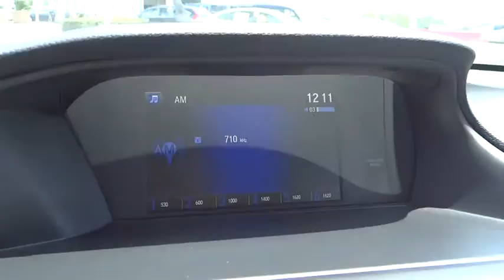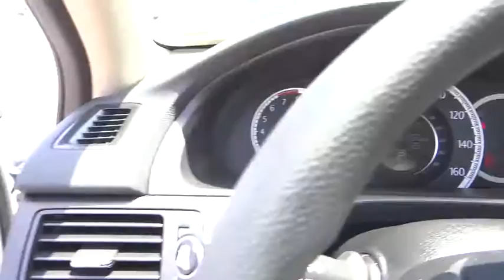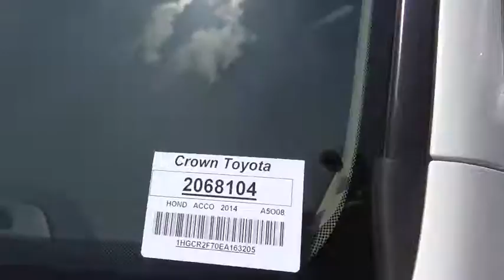2014 Honda Accord used, Ontario, Corona, Riverside, Chino, Upland, Fontana, CA 2068104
2014 Honda Accord

Crown Toyota
1201 Kettering Drive

One Price, Simple, No Games.   2014 Honda Accord EX with just 6800 miles!  Like new condition.  Keyless start, reverse camera, moonroof, power drivers seat, alloy wheels and more.  Hard to beat!  Drive this one home today!   At John Elway's Crown Toyota we focus on what's really important - your experience. Our One Price, Simple, No Games philosophy takes the hassle and frustration out of buying a vehicle. We monitor the market for what each vehicle is actually selling for after all the hours of back and forth negotiation. Then we post one price - our BEST price -on every vehicle upfront, saving you time and frustration. John Elway wants to be ''YOUR'' Toyota dealer.